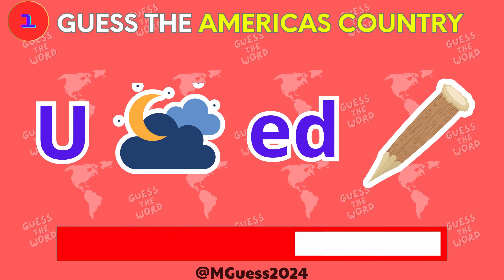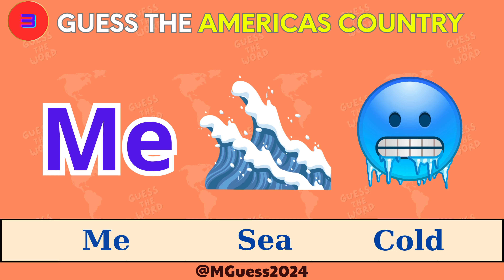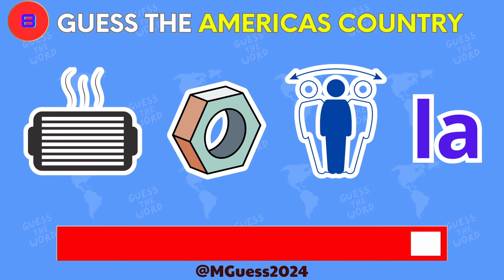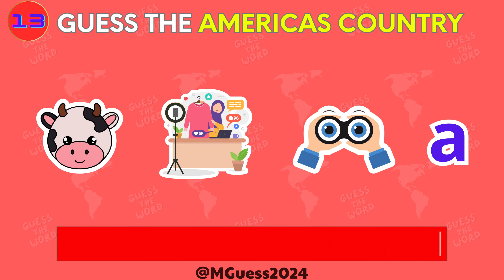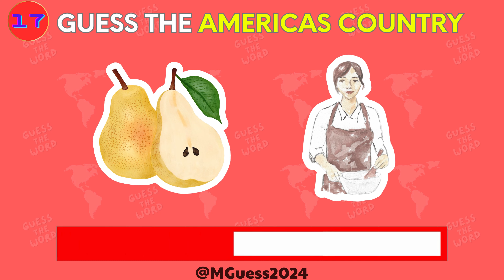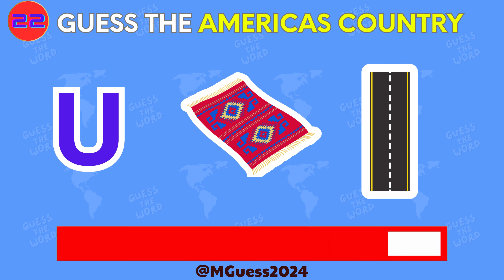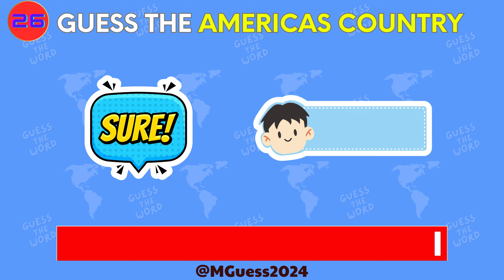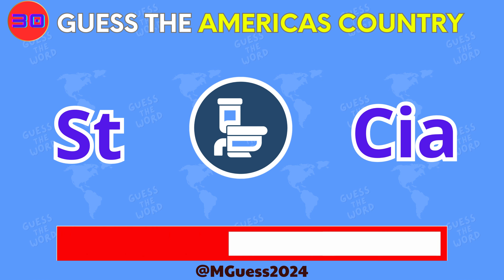Guess The Word Game - Guess The Americas Country By Emoji - Guess The Word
Do you want to test your knowledge of the Americas countries? In this video, you will play a guess the word game that will show you how well you know the geography and culture of Americas. You will see one or more images or symbols that relate to a guess the Americas country By Emoji. You have to use your brain and creativity to guess the word that is the name of the country. You have 15 seconds for each question and some hints to help you. There are 31 guess the Americas countries to guess in this video. How many can you guess correctly? Play this video and have fun.